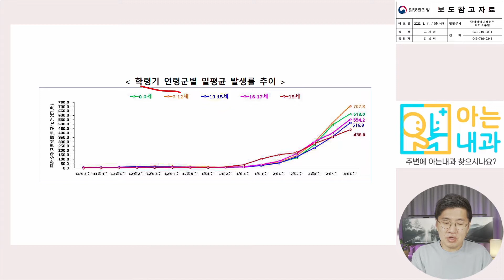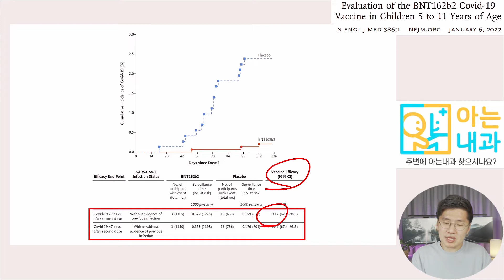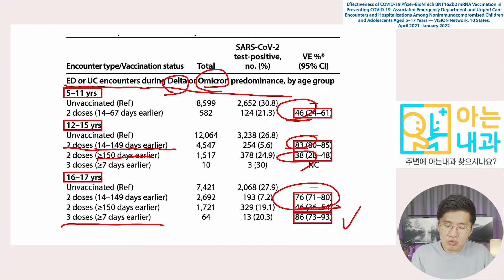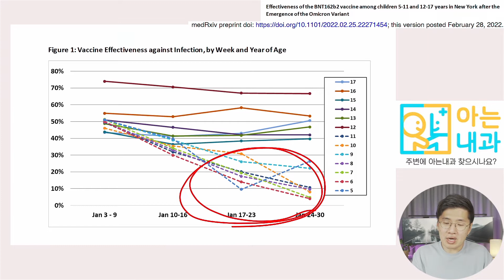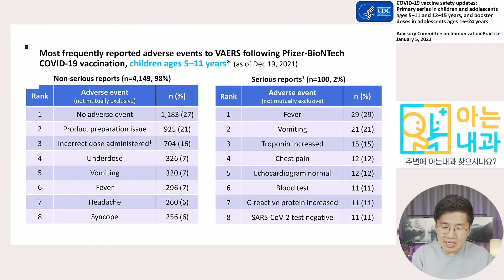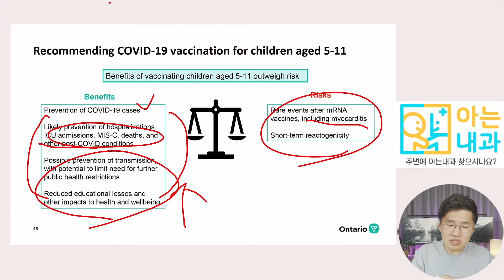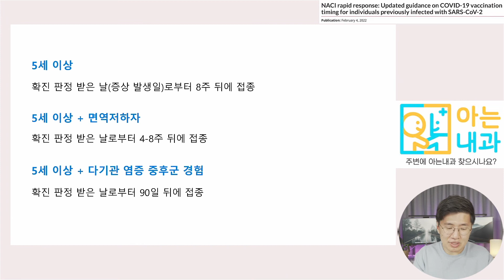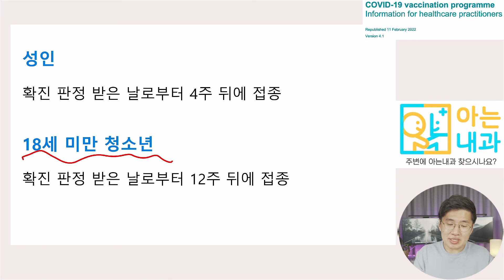#17 소아(5-11세) 코로나 백신의 효과와 안전성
아래 링크 주소는 이번 영상에 관한 저의 블로그 글이니 참고하시길 바랍니다!

어제 질병관리청을 통하여 5-11세 소아 인구 집단에서 코로나 백신 접종 계획이 발표되었습니다.
과연 소아에게 백신을 접종하는 것이 효과는 있으며 안전한지에 대해 여러 자료들을 통하여 살펴보겠습니다.